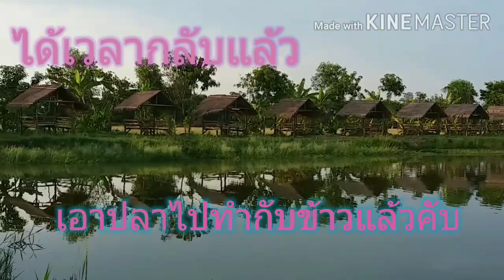EP.3 ตกปลาวันหยุด เจอนวลจันทร์ใหญ่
ตกปลา ที่บ่อ สองเรา ค่าคัน100฿ เอาปลาออกได้2โล ถ้าเกินโลละ30฿ บ่ออยู่ตรงโรจนะ2